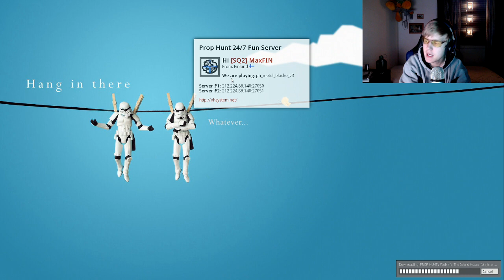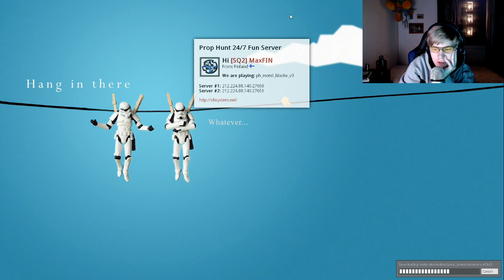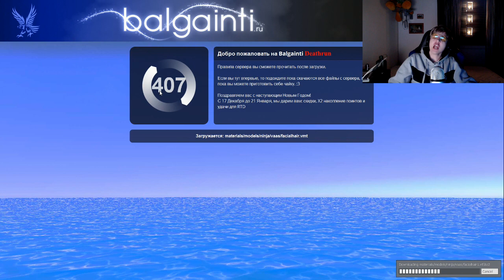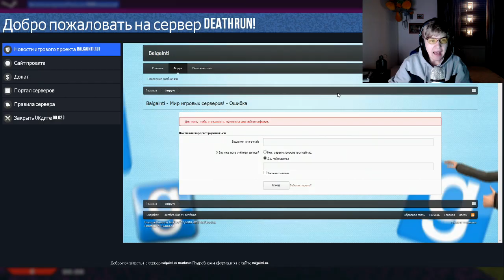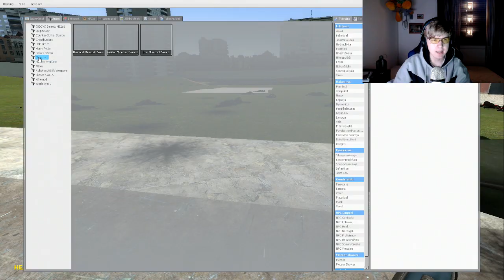Joulukalenteri#18 || Garry's Mod || Motivaatio tapissaan :D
Juuh latauksia... latauksia...latauksia. Menee vähän into pelata. No jospa sitä huomenna niitä vanhoja codeja :D

Käykees tykkäämässä facebook sivusta ja olkaa ajan tasalla (ainakin joskus) kun uutta videota tulee: